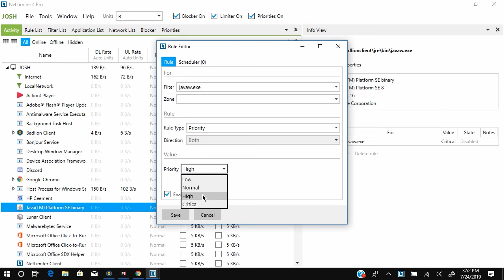How too Get the Best Connection (Hackusated) // NetLimiter // ft. Cheaters [Tryhard, Why, Veroxus]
► Welcome Back! Rendered in 1440p 60fps. ツ Hope you're having an amazing day ツ
No hate too anyone in this video except Why (he’s such a blatant cheater and pretends he doesn’t)

This is honestly not a known method nowadays so I thought I'll share it. Netlimiter insanely helps people with higher ping/ticks. If you're wondering how this works, basically when u set javaw.exe too critical priority (as shown in video) it helps your wifi/ethernet focus on Minecraft. This not only helps with a consistent connection but also helps for taking faster kb. Once I reach a milestone I may release the custom settings that I use. Also for everyone who thinks NetLimiter does not work or effect your game at all. Try setting the priority too [Low] and see how laggy minecraft feels. This laggy affect can be a advantage if you can learn how too play with it. However, this is proof that NetLimiter does change the ticks for Minecraft.

► Songs:
- Nilow - Neopolitan Dreams

► PC Specs:
- Mouse : Razer Deathadder
Keyboard : Corsair STRAFE RGB Mechanical Gaming Keyboard
Microphone : Blue Snowball
Processor : i7 - 3770
GFX Card : GTX 970ti 3GB (broken atm)
Ram : 8GB DDR3